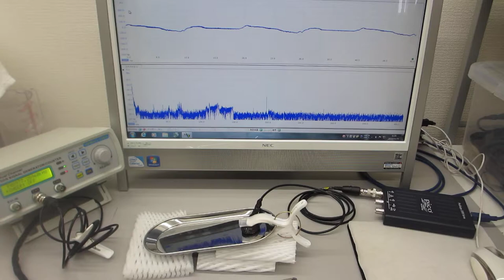オリジナル超音波実験